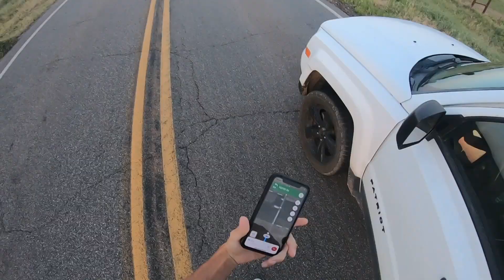Snakes ALL OVER The Road!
It was an epic 2 days of hunting for snakes in Oklahoma! I was able to find some big snakes crossing the road at night, along with finding some snakes I have never seen before in the wild!